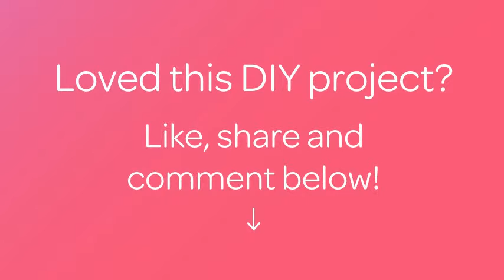How To Simple Paint Splatter Nails - DIY Beauty Tutorial - Guidecentral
About this DIY project:
- Title: Simple Paint Splatter Nails

Supplies:
- Nail polish in white and different colours
- Paint brush or q-tip
- Nail polish remover
- Clear top coat
- Straws